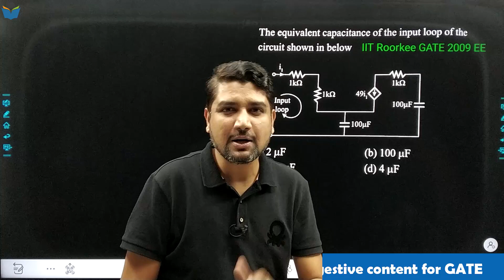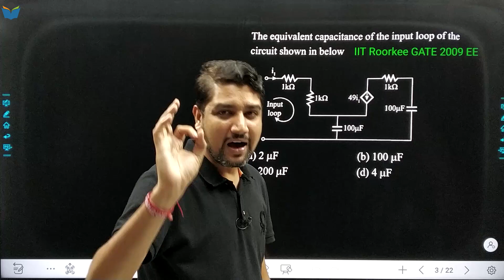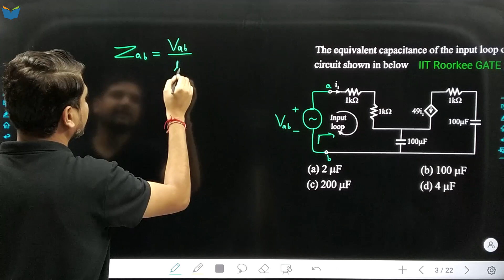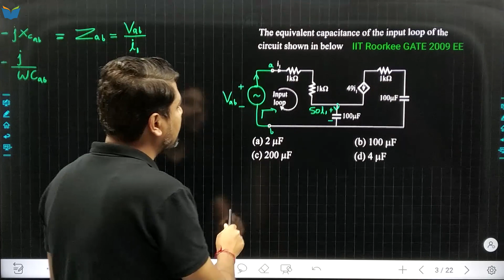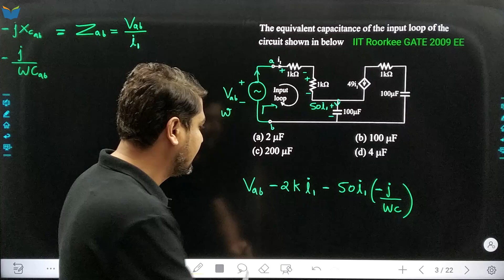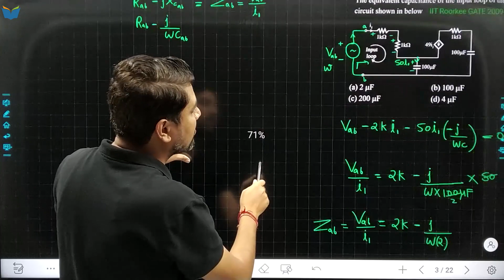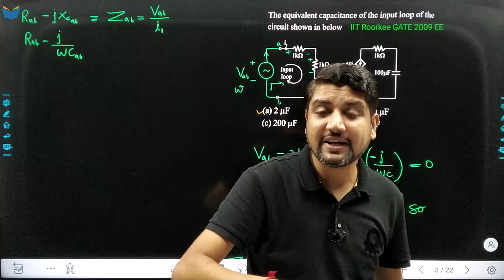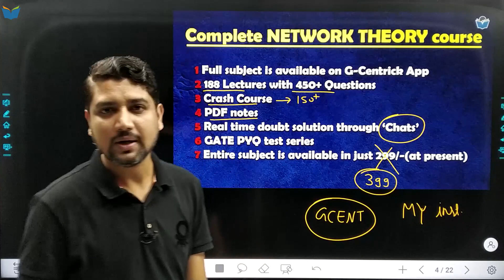Lec 55 एक बेहतरीन सवाल IIT Roorkee GATE 2009 EE